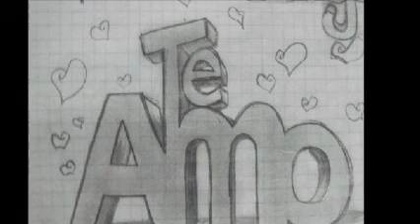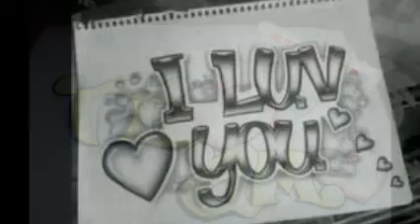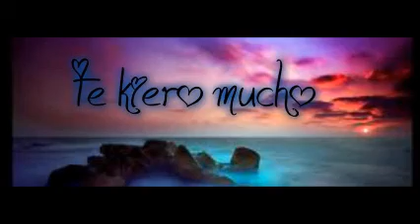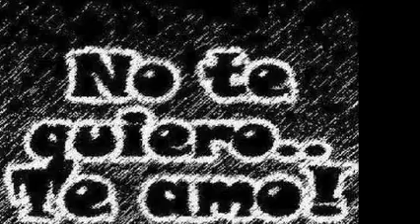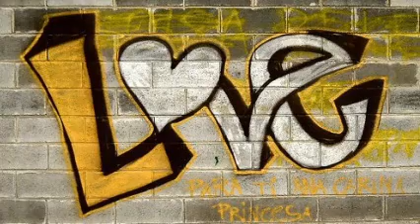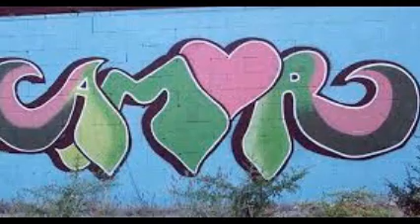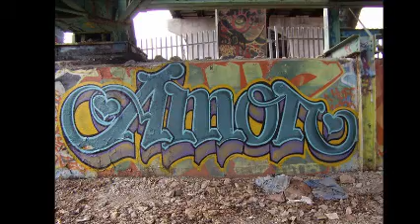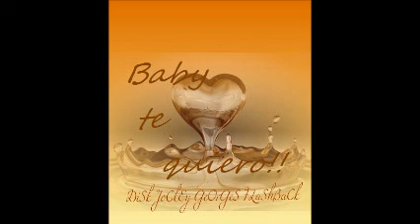SoLo PoR Ti & CLaSsiCs HiGh EnErGy 80´s Y MáS & ReMiXeS DiSk JoCkEy GeOrGeS FLaShBaCk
UN RECUENTO CON ALGO DE LO MEJOR EN HIGH ENERGY . LO PENSÉ PARA TI . TWITTER  @DjGeOrGeSFLbAcK . SOLO MUSICA CONTINUA EN VERSIONES ORIGINALES EN ACETATOS EN VINYL . AGREGATE A MIS CANALES EN YOUTUBE . PRODUCCIÓN , REALIZACIÓN Y MEZCLAS ; LIC. JORGE PÉREZ ORTÍZ . VISITA Y AGREGATE A NUESTROS ESPACIOS EN FACEBOOK . ES  DiSk JoCkEy GeOrGeS FLaShBaCk . UN SENTIDO ESPECIAL A LA MÚSICA .